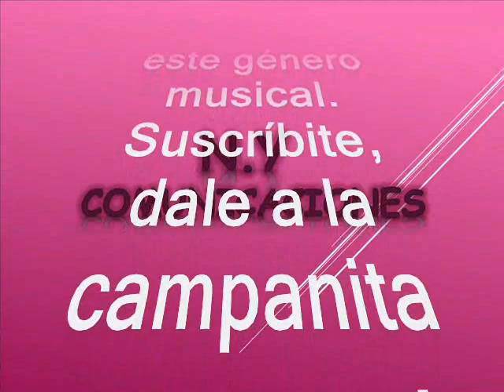Cruel mentira – Noél Petro Henríquez y el Trío Latino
Amigos suscriptores del canal: buenos días, buenas tardes y buenas noches donde quieran que se encuentren tengan ustedes un caluroso tropical saludo. Hoy les dejo a consideración esta rica cumbia con acompañamiento de acordeón y el famoso requinto que siempre caracterizó a nuestro artista invitado el día de hoy. Es una rica y pegajosa cumbia, aunque es poco conocida y poco promocionada y de contera ya hoy se encuentra un poco perdida en el tiempo, este tema es un regalo musical de nuestro canal. El tema está titulado: “Cruel mentira” Esta cumbia es interpretada por el maestro cereteano: Noél Esteban Petro Henríquez, más conocido como: Noél Petro, con su su Trio Latino. El requinto electrico ha sido el compañero permanente durante toda su carrera musical de Noel Petro pues el maestro aún sigue vigente. Es menester recordar que este instrumento fue el que se encargó de lanzar a la fama al Maestro Noél Petro, por ejemplo Su primer sencillo como solista estuvo compuesto por “Me voy pa’l Salto” y “Cabeza de hacha” además de su gran éxito “azucena”. Como músico recomendado del sello Sonolux, varias veces fue invitado a interpretar temas tropicales en orquestas de renombre como la de Edmundo Arias y la Italian Jazz, A los 19 años al lado de Julio Erazo y Cristóbal Pérez, conformo “El Trío Latino“, sus éxitos más grandes fueron: Cabeza de hacha, Me voy pal salto , Azucena y La cinta Verde. Este es otro caramelito escaso como ya es costumbre en nuestro canal, en el swing de Noel Petro, sin spots, ni ruidos, ni variación alguna en la velocidad de grabación, que deteriore la calidad de esta bella melodía.